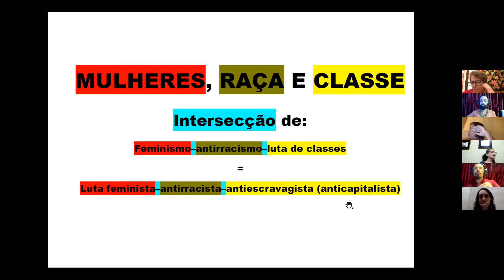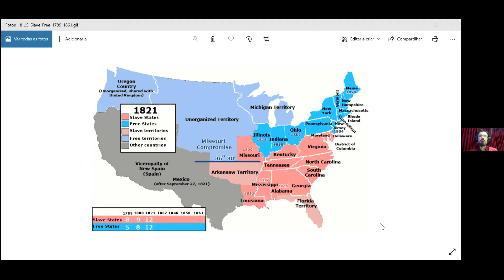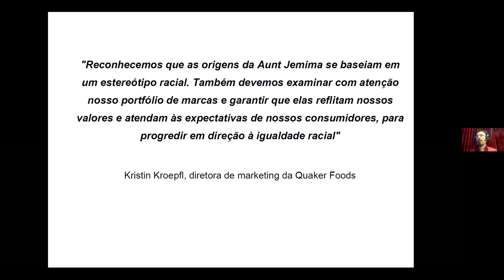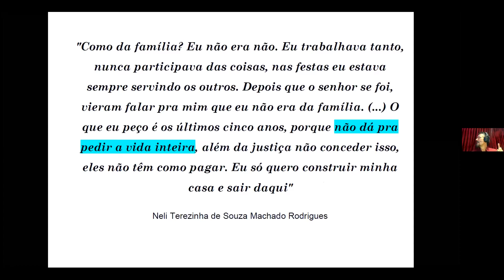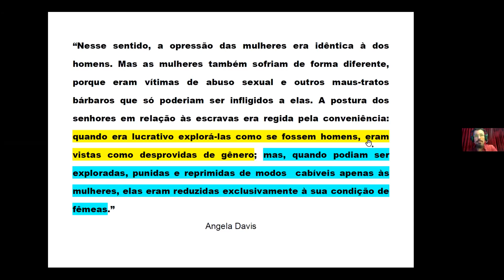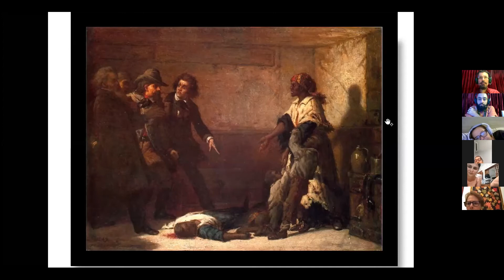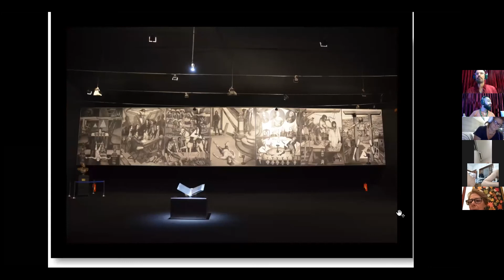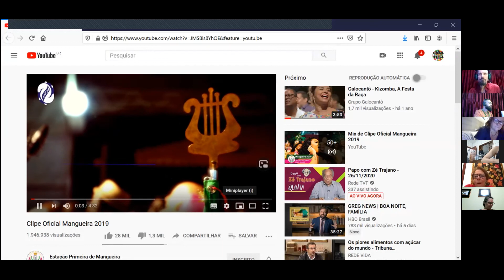Mulheres, raça e classe (Angela Davis)